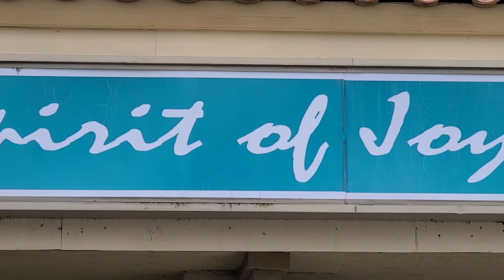Daily Devotional 02 July 2020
Today's daily devotional with Pastor Dan Erlenbusch of Spirit of Joy Lutheran Church in Ramona California. Today's devotional takes its message from Acts chapter 2, verses 1 through 5.

[1] When the day of Pentecost had come, they were all together in one place. [2] And suddenly there came from heaven a noise like a violent rushing wind, and it filled the whole house where they were sitting. [3] And there appeared to them tongues as of fire distributing themselves, and they rested on each one of them. [4] And they were all filled with the Holy Spirit and began to speak with other tongues, as the Spirit was giving them utterance.
[5] Now there were Jews living in Jerusalem, devout men from every nation under heaven.